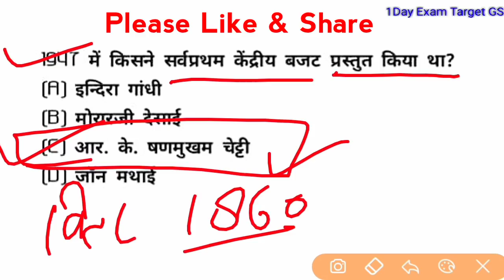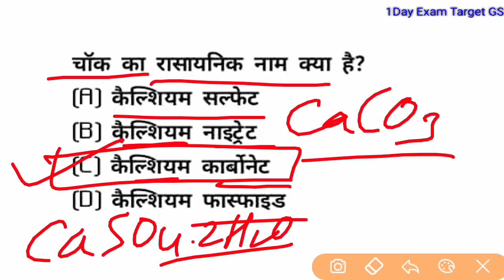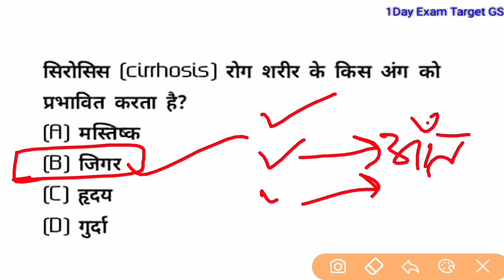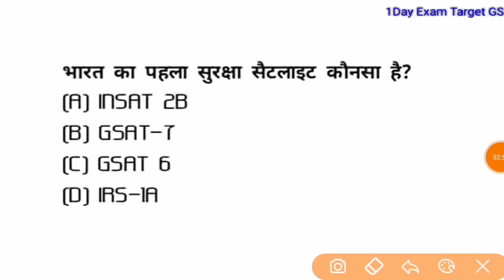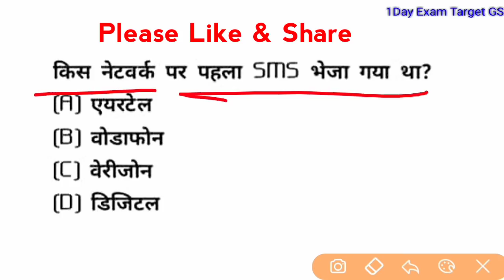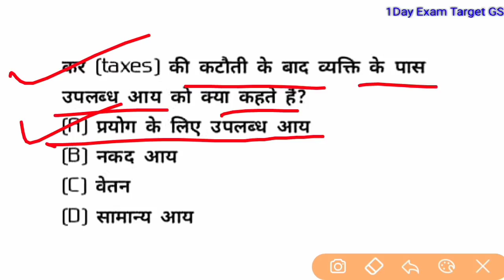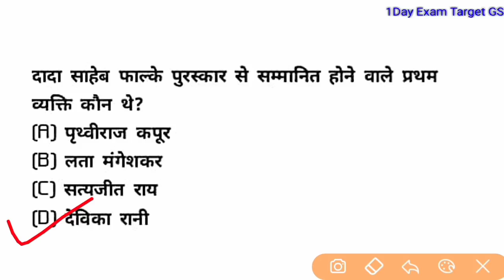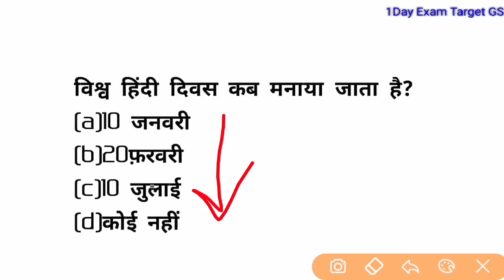NCERT MIX GS-1dayexamtarget